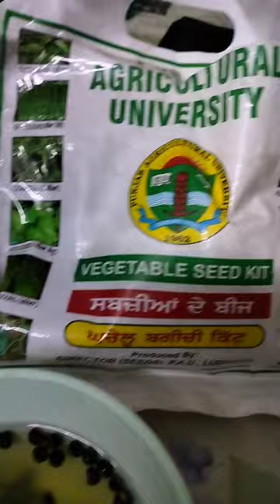Apni Kheti Apne Beej - Seed Selection and Priming